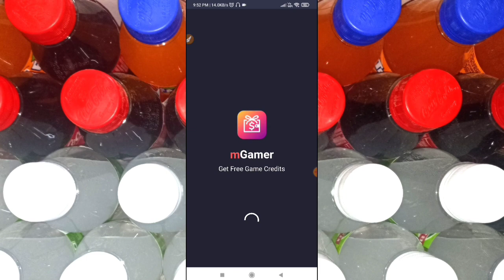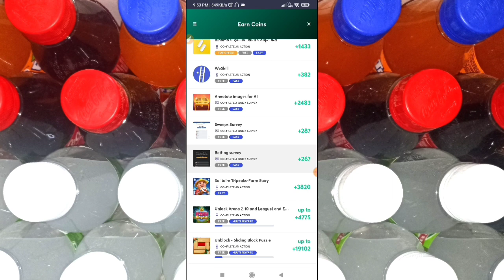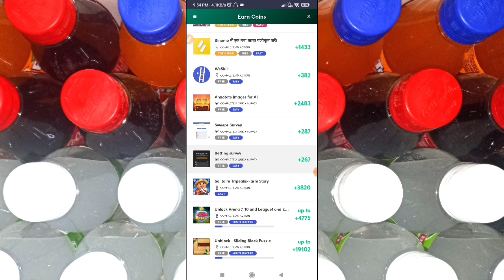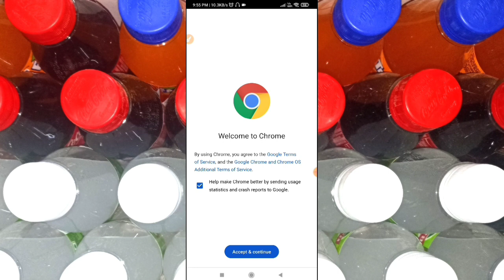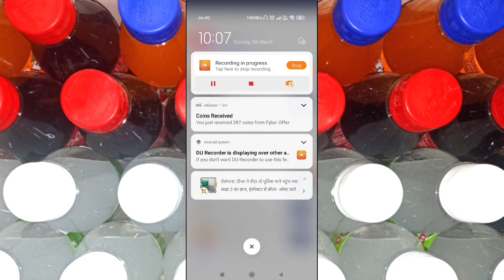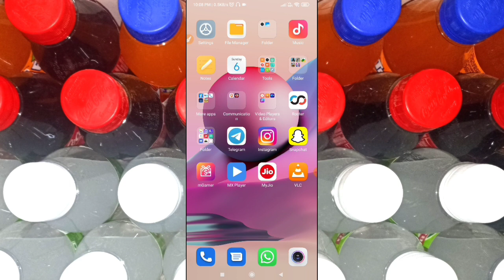Mgamer Task Complete Trick | Mgamer Coin trick | Mgamer refer trick 2022 Hindi Rahultricks 🤑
Covered Topic :-
mgamer coins trick 2022,
mgamer coin unlimited trick,

Mgamer app Covers :-
Mgamer new update,
Mgamer Coin Add Trick2021,
MGamer App ReferTrick2021,
MGamer App New Trick,
MGamer App Payment Proof,
mgamer script coin adder,
mgamer script coin adder facebook,
mgamer mini game script,
mgamer coin,
mgamer coin script,
mgamer mod apk unlimited coins,
mgamer piano game trick,
mgamer me yuno survey kaise complete
kare,
mgamer task kaise complete karen,

       Rahultricks